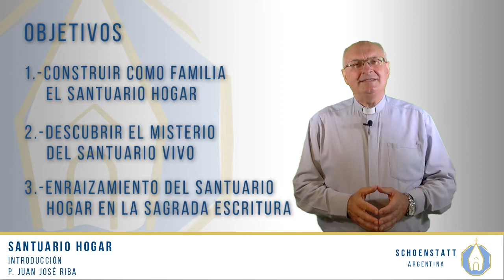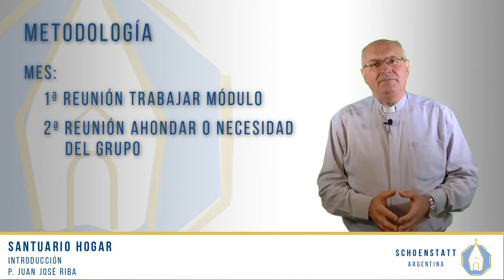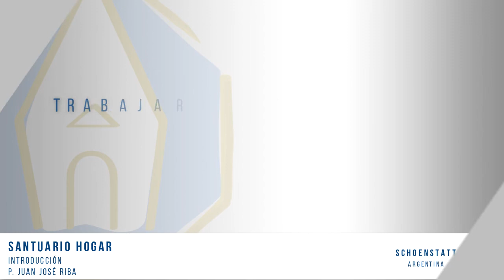Introducción al Santuario Hogar | Taller Santuario Hogar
Video Nº 00 Introducción al Santuario Hogar  | Taller Santuario Hogar - Schoenstatt Argentina